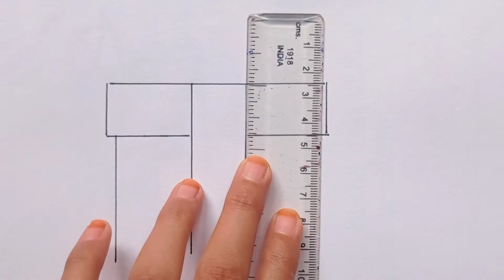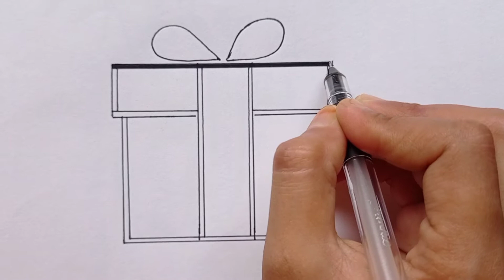Birthday Box Drawing//Birthday Gifts Box Draw step by step// easy to draw birthday box